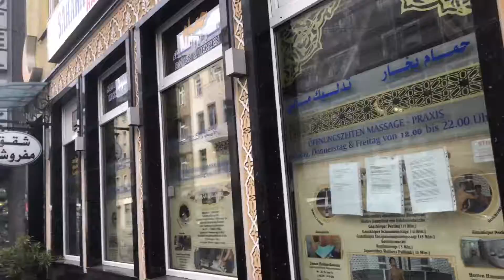يوم كامل معي في مدينة دوسلدورف الألمانية 🇩🇪 - أشنو شريت من ZARA, PROMOD, NEWYORKER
جولة معي  في مدينة دوسلدورف الألمانية ،مدينة الأزياء و الموضة ،محلات عالمية شهيرة ،جولة في شارع المغاربة الشهير،مشترياتي ، تخفيضات%.
الأماكن السياحية،

Helloooooo ☺,
 Aujourd'hui on se retrouve avec une nouvelle video Vlog Düsseldorf 🇩🇪.
Active  les notifications en cliquant sur la cloche, juste au dessus pour voir toutes mes prochaines videos!